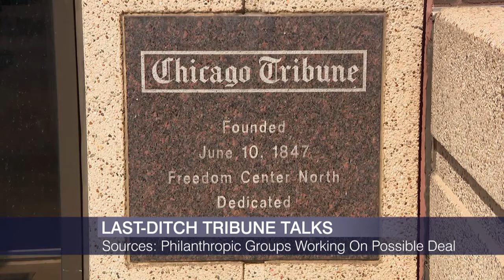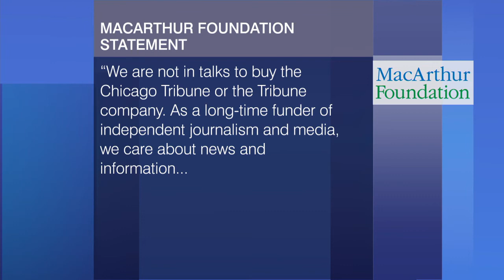Philanthropic Groups Step Up in Last Minute Tribune Talks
New information on 11th-hour talks to prevent an imminent deal to have controversial hedge fund Alden Global Capital buy out the Tribune.